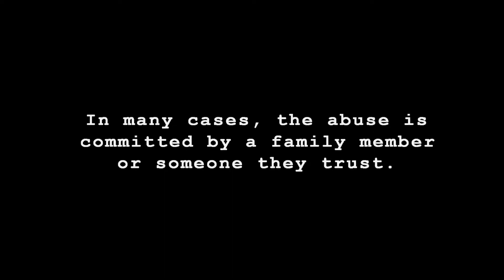It Hurts (English Version)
Perverts are not just random people on the news. They could be someone you know.